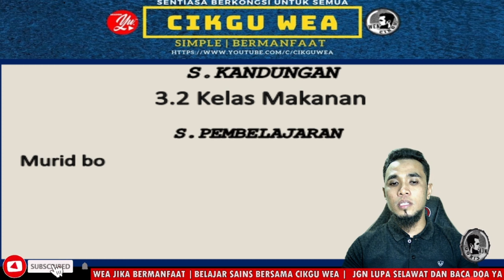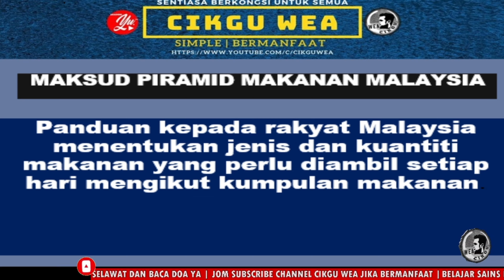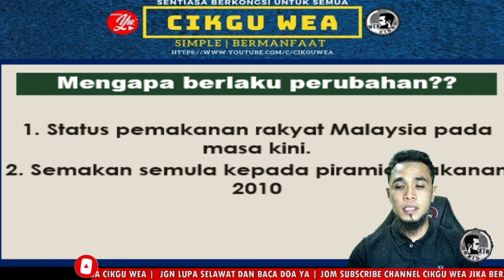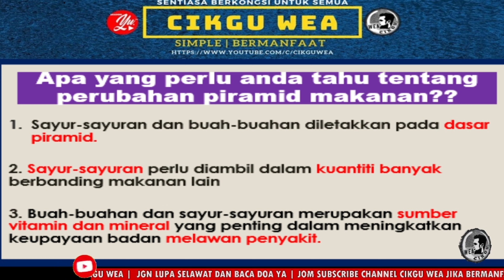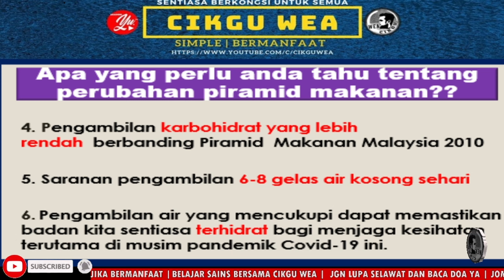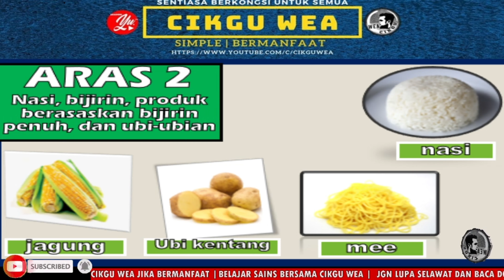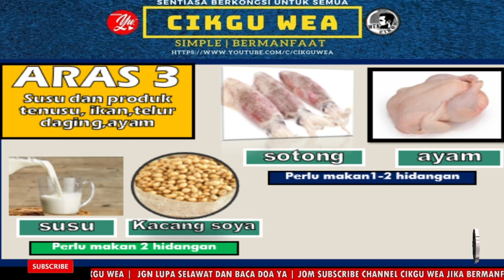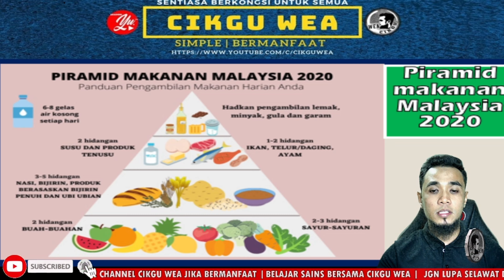[ MESTI TENGOK ADA PERUBAHAN ] Sains Tahun 3: Piramid Makanan